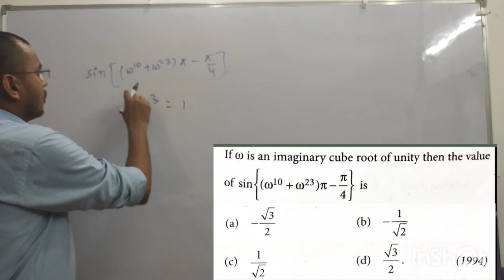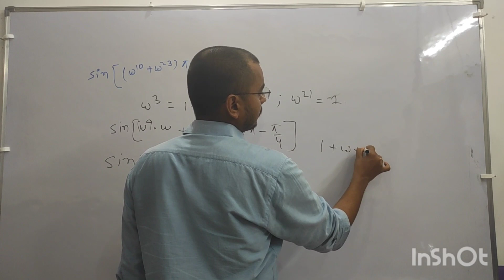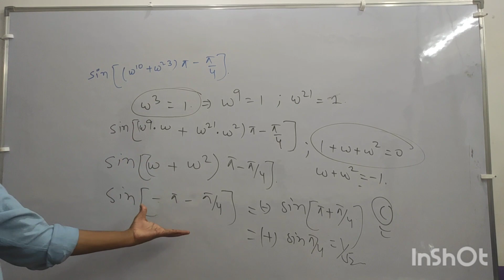JEE ADV. PYQ: TRIGONOMETRIC RATIOS & IDENTITIES